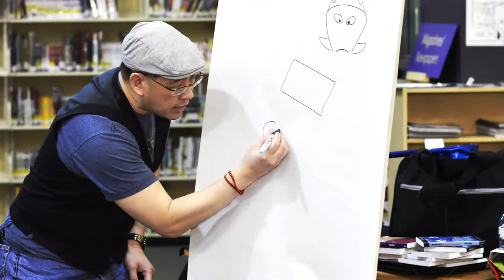Marty Chan Magic of Literacy Tour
An intro video of kids' author Marty Chan and his school presentations. This video is for teachers and librarians who may be looking for author visits.